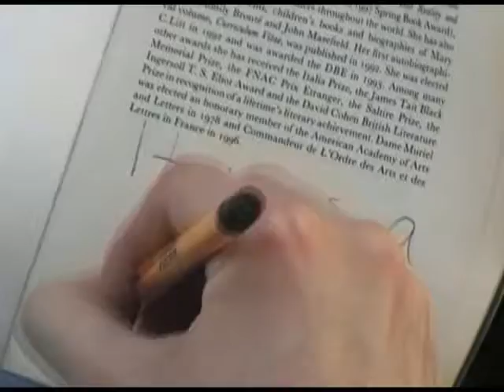The Life and Times of Leopold Bennett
Leopold Bennett provides a heart warming and fascinating monologue about his wife Marsha and speaks of his times spent in the bedroom with Justin Bieber.

Features Ewan Danks. Music by Ewan Danks. Edited by David MacNicol.